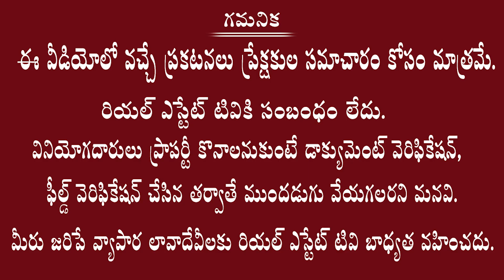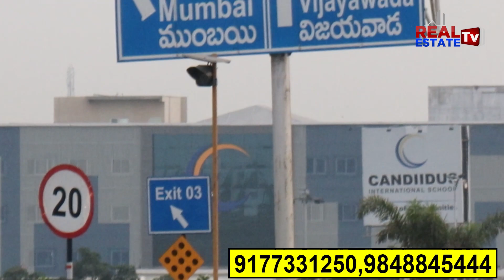HMDA Villa Plots Venture near NEOPOLIS Kokapet SEZ | R1 Zone Venture | Ready for Villas construction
Real estate
Dtcp ventures
Yadagirigutta plots
Villas cost
Hyderabad villas
Telangana villas
Deluxe villas
Dharani portal
Dharani issues
Dharani tutorial videos
Dharani application
#111 GO
Real estate laws
Rera act
Land sunil
Advocate sunil
Land legal experts
Hmda news
Dtcp news
Hmda layouts
Dtcp layouts
Rrr updates
RRR villages
Regional ring road
Revenue news
Telangana registrations
Lrs application
Ts Bpass
Assignment lands